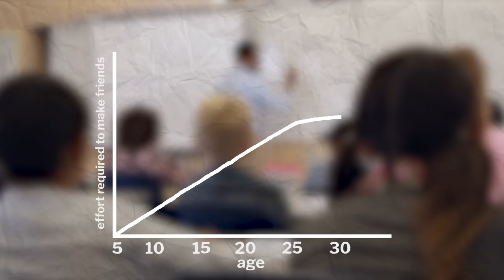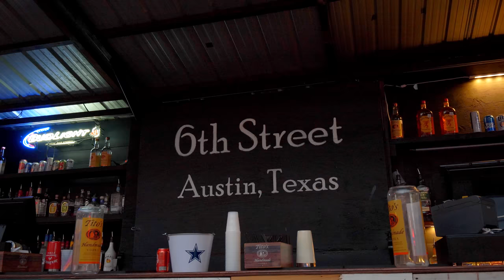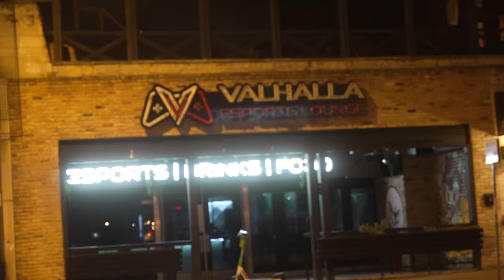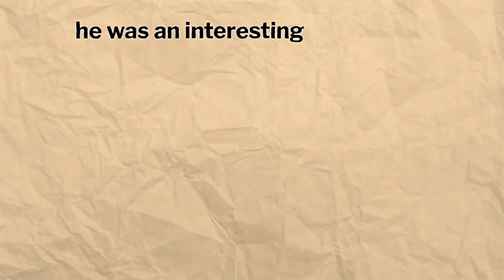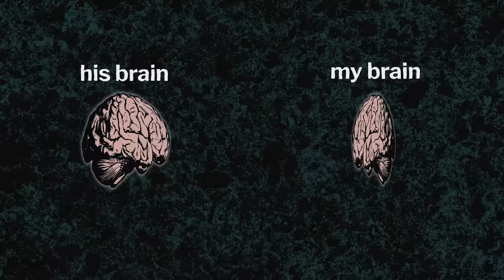The Mindset That Makes You Socially Attractive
This mindset helped me make new friends pretty effortlessly.

🎥 MY CAMERA GEAR:
➤ All In One Lens (Amazon)

how to meet new people, i can't make friends, easy way to make friends